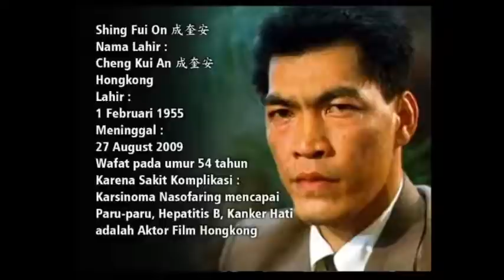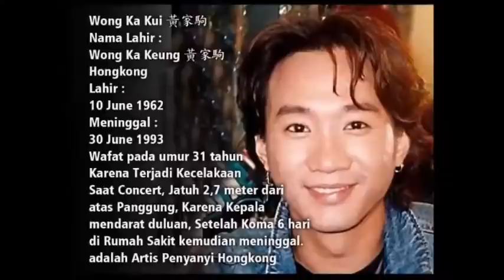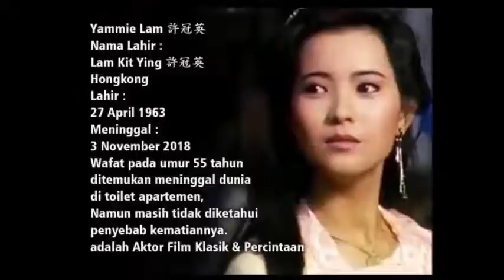Aktor&Artis Hongkong Yang Sudah Meninggal